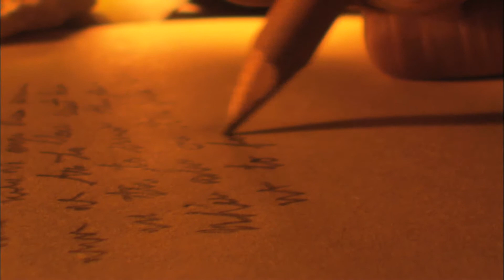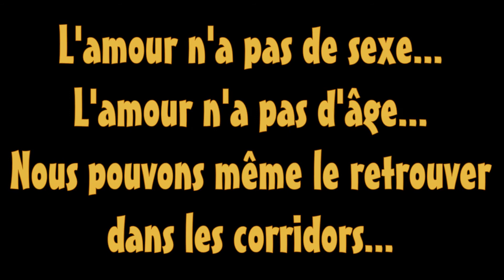DANS LES CORRIDORS - Une chanson originale de Glee Chambly / École secondaire de Chambly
Voici un autre beau projet de la chorale Glee Chambly.  Musique d'Alexandre Langlois, paroles d'IsaBelle Mathieu.

Je suis fière de nos jeunes qui ont décidé que l'amour n'avait pas de barrières et que tout le monde se devait d'être représenté.

Dans ma journée, je me traîne d’un cours à l’autre
Par la fenêtre je cherche un nuage qui lui ressemble
J’me vois dans ses bras, j’imagine son beau sourire
Je lui prends la main et puis on passe toute la vie ensemble…
C’est la cloche
Je m’échappe
Je sors vite
Je l’attrape
Je souris
Je m’efface
Je l’accroche
J’lui fais face
Et je vis!
Dans les corridors…
Il s’enfuit
Il m’évite
Je l’ennuie
Je l’excite
Elle m’ignore
J’lui fais signe
Je l’adore
Oui je vis!
Dans les corridors…
Pas de temps
De lui dire
Que mon coeur
En chavire
Et mes mots
Restent en place
Dans mes yeux
Dans ma face
Comment faire
Pour lui plaire
Dix minutes
C’est l’enfer!

J’voudrais lui avouer que ma vie n’est plus la même
Lui déclarer que personne ne m’a autant touché
Que ma tête est remplie de son visage, de son rire
Que dans mes poèmes il y a son nom par douzaines
C’est la cloche
Je m’échappe
Je sors vite
Je l’attrape
Je souris
Je m’efface
Je l’accroche
J’lui fais face
Et je vis!
Dans les corridors…
Il s’enfuit
Il m’évite
Je l’ennuie
Je l’excite
Elle m’ignore
J’lui fais signe
Je l’adore
Oui je vis!
Dans les corridors…
Pas de temps
De lui dire
Que mon coeur
En chavire
Et mes mots
Restent en place
Dans mes yeux
Dans ma face
Comment faire
Pour lui plaire
Dix minutes
C’est l’enfer
Dans les corridors!
C’est trop vite
C’est d’la marde
Ya du monde
qui passe
Des baveux des taquins

Tout autour
Me regardent
C’est demain que j’vais lui prendre la main
Lui parler d’tout et rien jusqu’au petit matin
La tête pleine de promesses
Le coeur plein de caresses
Je l’aimerai toujours
Mais aujourd’hui, je suis pris
Dans les corridors…
J’ai envie de l’emm’ner loin d’ici
D’courir vers l’infini
Loin des corridors!
L’été ensemble, sans penser à septembre
Oublier que tout tremble
Dans les corridors!
Dans les corridors
Dans les corridors
Dans les corridors
Dans les corridors…